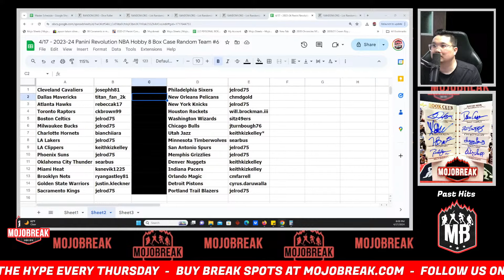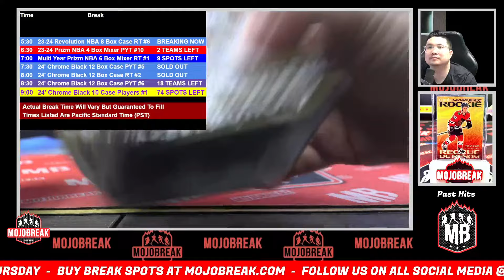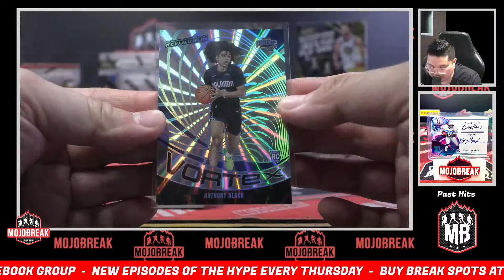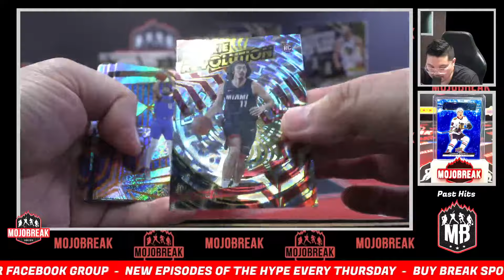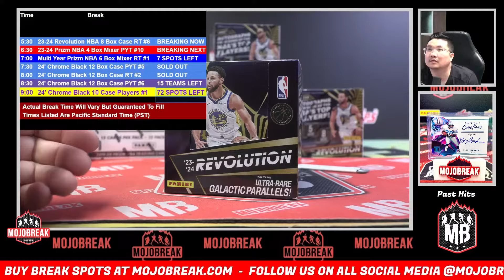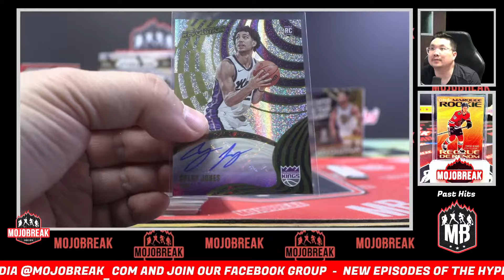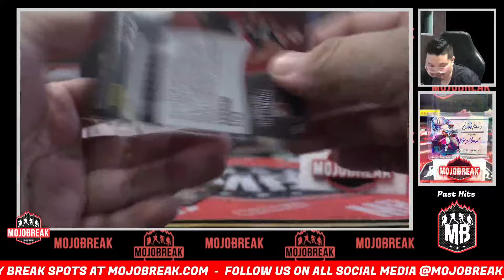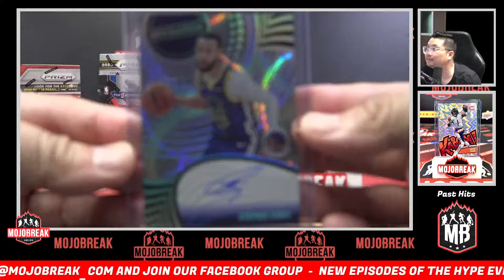BOOM!!! - Random Team #6 - 2023-24 Panini NBA Revolution Hobby 8 Box Case Break - 04.17.24